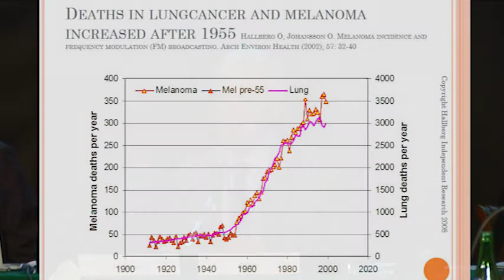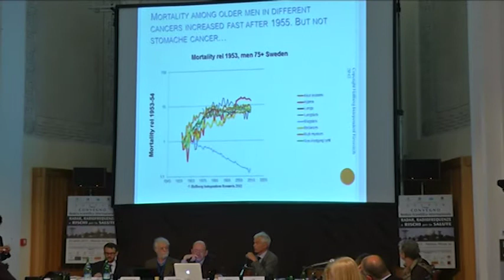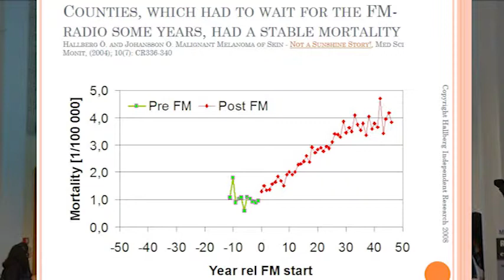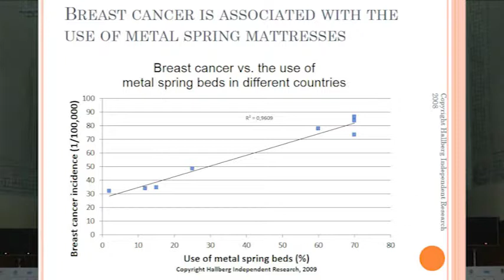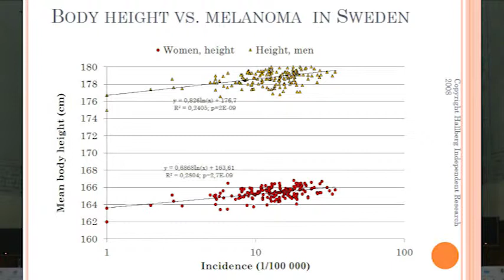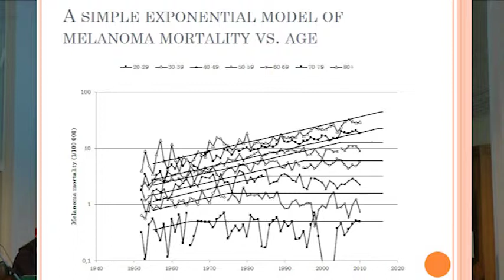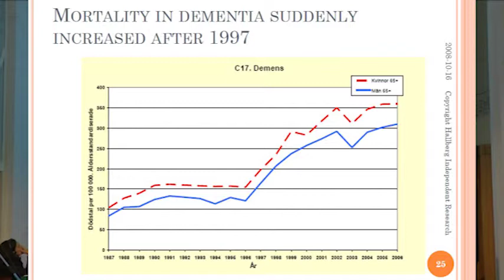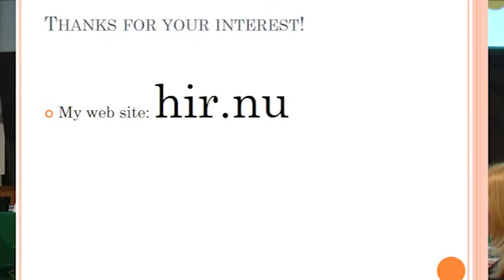Epidemiologia - Örjan Hallberg - Hallberg Independent Research - Sweden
In questo suo comunicato il Dott. Hallberg mette in correlazione l'inizio e la successiva diffusione delle onde elettromagnetiche (radio, tv, telefonia) ed i casi di tumore e cancro. Dai suoi studi si evidenzia in sostanza che maggiore e crescente è stata l'esposizione, e drammaticamente maggiore è stata l'incremento di malattie derivate dai campi elettromagnetici.